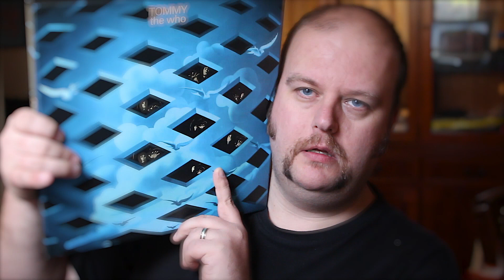Prog Review 216 - Tommy Super Deluxe Box Set - The Who